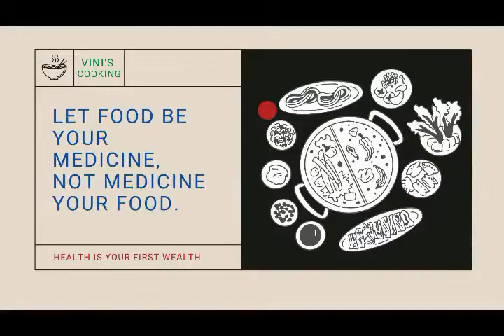Egg Cheese Sandwich simple recipe